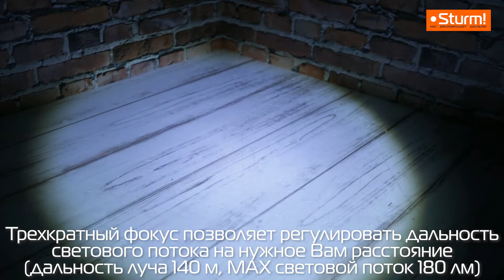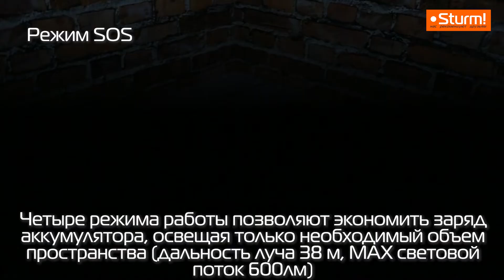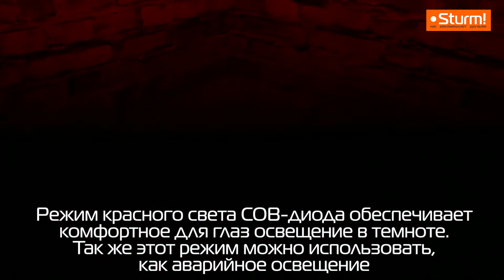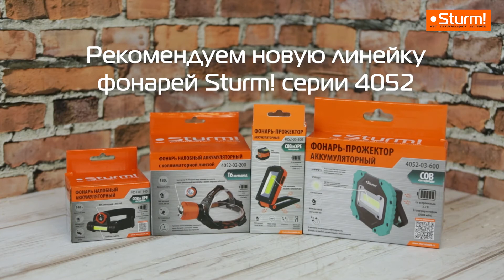Новая линейка фонарей Sturm! Яркие и мощные фонари!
Линейка фонарей для профессионального использования:
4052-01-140 Регулируемый трёхкратный фокус даёт возможность направить светотой поток на нужное расстояние. Два типа светодиодов (XPE и COB) позволяют выбрать оптимальный угол луча и осветить только необходимый объём пространства. Индикатор для точного отслеживания уровня заряда аккумулятора. Адаптивный угол накола поозволяет точно направить световой луч.

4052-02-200 Светодиод T6 обладает сверхъярким свечением, имеет длительный срок службы и низкое энергопотребление. Регулируемый четырёхкратный фокус даёт возможность направить световой поток на нужное расстояние. Индикатор для точного отслеживания уровня заряда аккумулятора.

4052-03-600 Встроенный USB порт позволяет использовать фонарь как power bank (зарядное устройство). 4 режима света позволяют экономить заряд аккумулятора и освещать только необходимый объём пространства. Опора с углом поворота 180°, для регулировки направления света, а также использования в качестве подвеса. 2 режима света позволяют экономить заряд батарей и освещать только необходимый объём пространства. 2 магнита позволяют зафиксировать фонарь на любой магнитящейся поверхности.

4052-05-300 Два типа светодиодов (XPE и COB) позволяют выбрать оптимальный угол луча и осветить только необходимый объём пространства. Режим красного света у COB диода для использования в комбинации с биологическим ночным зрением человека. Выбор режима яркости светодиодов позволяет экономить заряд батареи. Опора с углом поворота 180° для выбора необходимого угла освещения. 4 магнита для установки фонаря на любую магнитящуюся поверхность. Крючок для крепления за любой выступ. Индикатор для точного отслеживания уровня заряда аккумулятора.